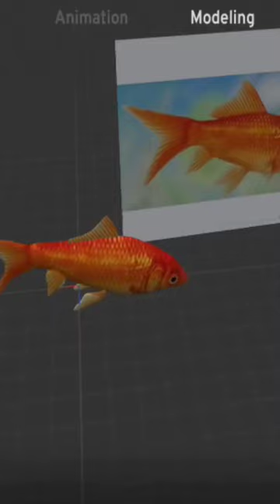fish modelled from photo in monstermash.com,prisma 3d